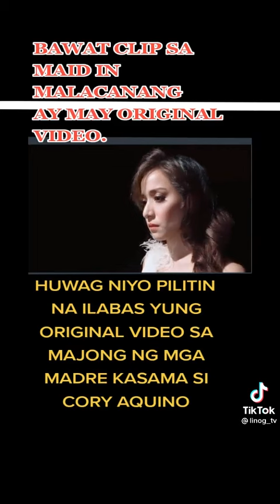Clip ng Maid in Malacanang. andito na.